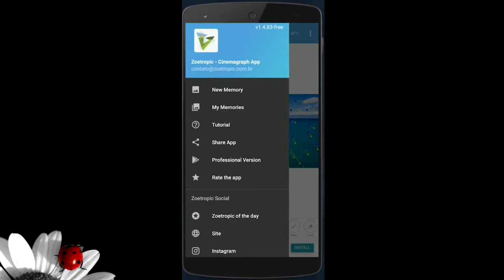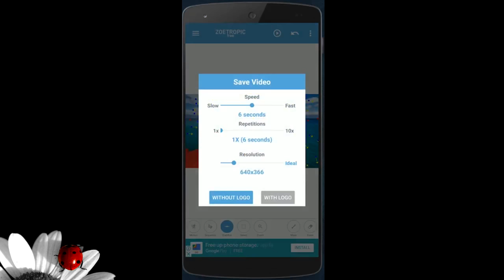How to Make a Photo Motion Background | Zoetropic - Photo in motion Android Apps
Motion Stills - Android Apps on Google Play | Zoetropic app Photo in motion | How to Make  a Photo  Motion Background |
applying a fantastic motion picture effect, also known as the Cinemagraph effect